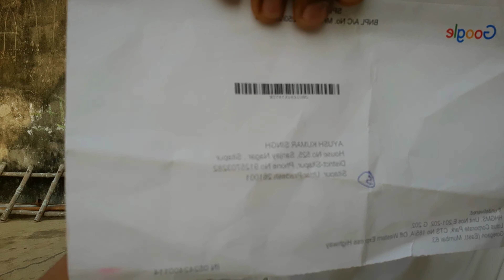Google adsense pin aa gaya😍😍 | ab aayega paisa | My youtube earning couplevlog@SuhaniGauravVlog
Google adsense pin aa gaya😍😍 | ab aayega paisa | My youtube earning

MY THIS VLOG VWILL CONTAIN INFORMATION ABOUT

youtube telah tiba
pin google adsense tidak kunjung datang ini solusinya
@SpreadingGyan Official
Qjunnukitech
GoogleAdsensepinvlogs
Gareeb M_S Gaming ka Google AdSense pin
google adsense account kaise banaye mobile me
 google adsense account delete kaise kare
adsense account
2024 mein youtube mein bank kaise jode
adsense account mein bank account kaise jodte

Hello guys,
I am ayush from sitapur and i am a youtube vlogger [ Yesmayush vlogs ]

Yesmayush
From- Sitapur (Uttar pradesh)  ( India )